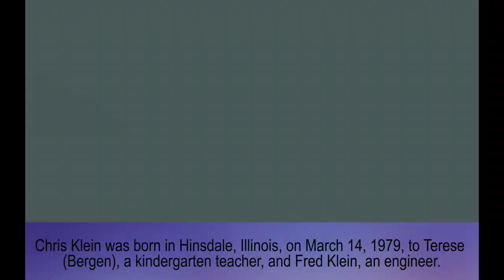Chris Klein family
Chris Klein
Terese – mother
Fred Klein – father
Laina Rose Thyfault – wife
Frederick Easton - son